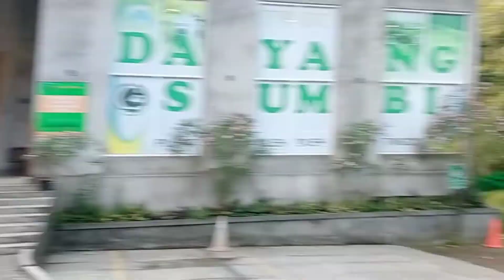Sarapan di Grafika Cikole Lembang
Sarapan, mandi dan foto-foto  di Grafika Cikole Lembang sebleum menuju Flora DeCastello Subang